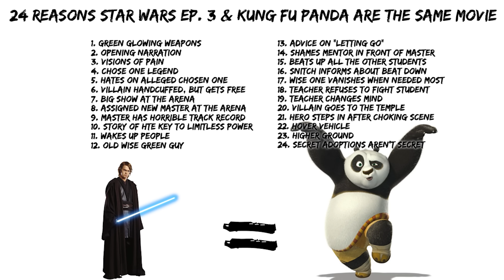24 Reasons Star Wars Episode III & Kung Fu Panda Are The Same Movie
24 Reasons Star Wars Episode III & Kung Fu Panda Are The Same Movie